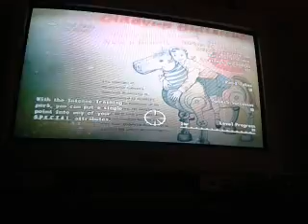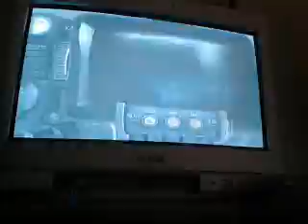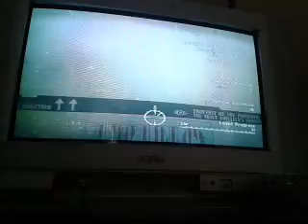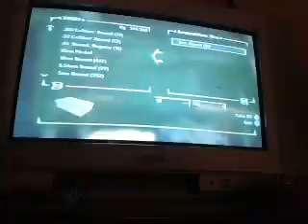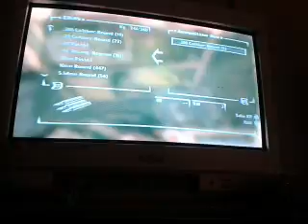Fallout 3 white house and gun vengeance